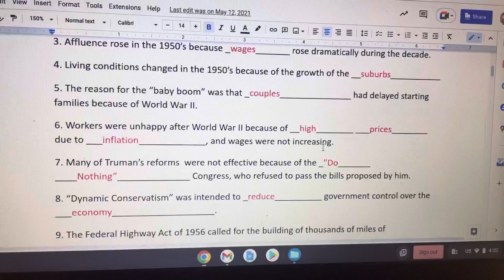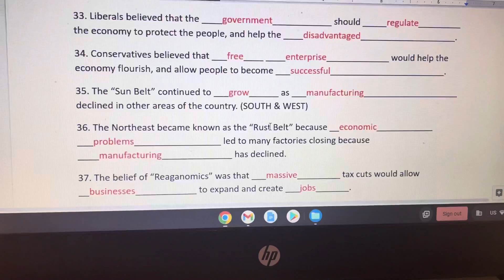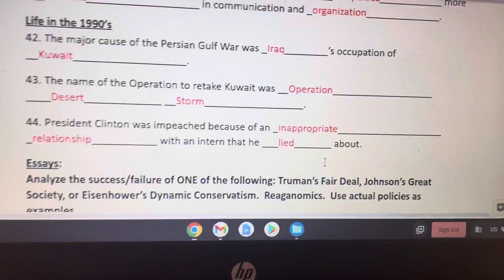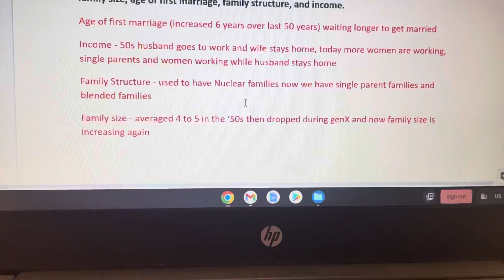Social History Study Guide